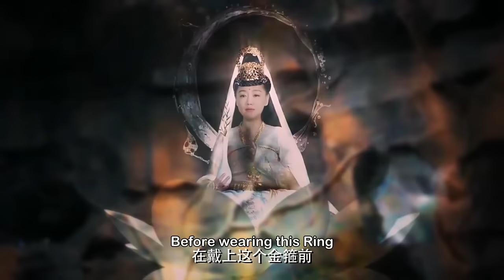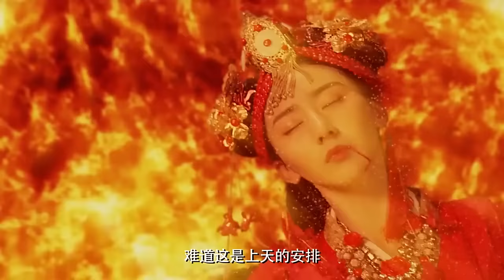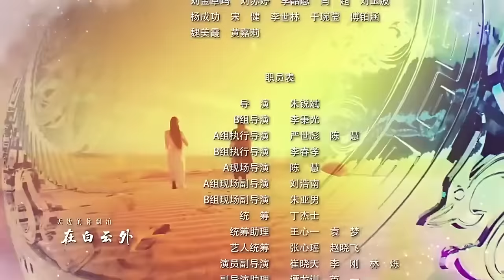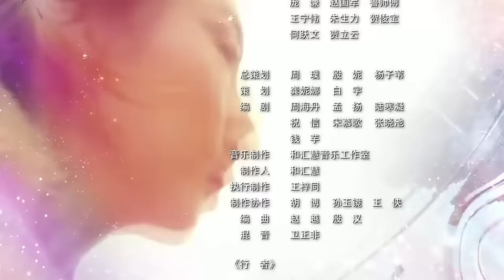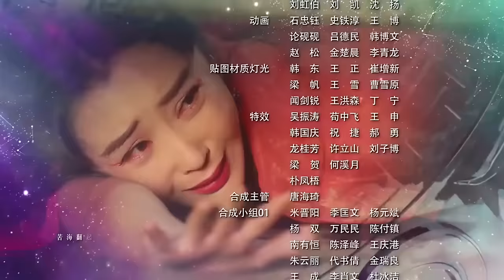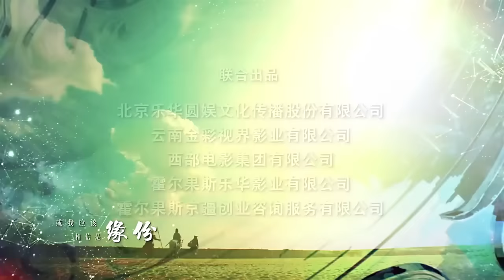Monkey King Engsub | A Chinese Odyssey Love of Eternity Engsub EP 53~EP 54 ZTAO CUT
Synopsis：500 years ago, during their journey to the west to fetch the Buddhist scriptures, Monkey got annoyed with the constant nagging of his master, Longevity Monk, and decided to betray him. He was intercepted and subdued by Guanyin, who decided to give him a second chance after Longevity Monk pleaded for leniency and sacrificed himself.
Monkey is reincarnated in the present as Joker, chief of a group of outlaws. Joker and his gang are attacked by two demons, Spider Woman and Bak Jing-jing, who threatened and force them to do their bidding. Joker's second-in-command (a reincarnation of Pigsy) secretly overheard the demons' plan to capture Longevity Monk and feast on his flesh to gain immortality. Joker subsequently fell in love with Bak Jing-jing. Grandpa Buddha shows up in disguise as a bunch of grapes, informs Joker about the danger he is in, and gave him a magic mirror which can reveal a being's true form.
The group are attacked by Bull King, who is also after Longevity Monk. Joker and Pigsy flee with Bak Jing-jing and Spider Woman to Waterfall Cave, where the two demons starts fighting over Joker. Bak Jing-jing and Joker eventually flee from the cave while Spider Woman is impregnated with Pigsy's child by accident. As Bak Jing-jing had been poisoned by Spider Woman, Joker goes back to the cave to ask for the antidote, but is imprisoned by Spider Woman. In the meantime, outside the cave, Bak Jing-jing is captured by Bull King, who cures her of the poison.